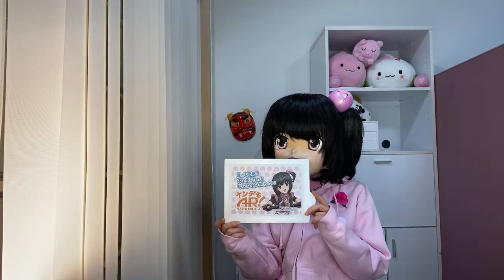【もっちの部屋。】祝！新曲MVお披露目【Momochi Minami】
もっちわー！
世界初アニメちっくアイドル、アニソンDJ、リアルVtuberの桃知みなみだもっち！

◆2021年1月27日21:30　プレミア公開
FIRST LOVE　Music Video　Momochi Minami

みんなでいっしょに見て、感想とかお話ししましょうもっち(*'▽')！